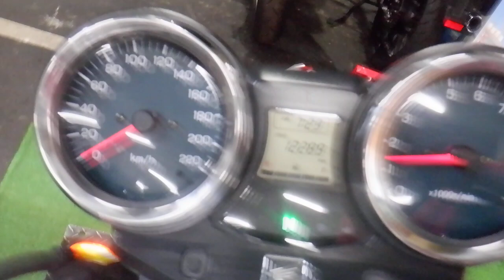CB1100 ネイキッド 2012年 中古車 バイクショップ名:アウトレットバイク大阪